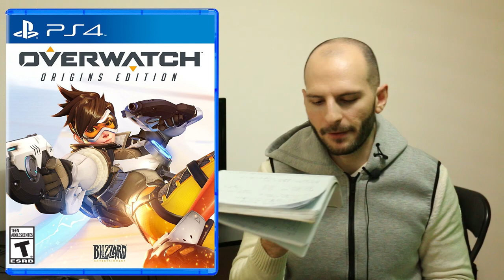JAJAJAJAJA LOS 10 JUEGOS MÁS JUGADOS DE PS4 HAHAHAHAHA - Sasel - playstation - sony - top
Sony ha sacado una promoción llamada my ps4 life para contabilizar el historial de cada uno de los jugadores de ps4 mediante una secuencia de video.
Pero han cometido la torpeza de filtrar los datos totales de horas jugadas a cada uno de sus juegos. Y salen datos realmente esclarecedores.
¿Los exclusivos? no se sabe. No entran ni en el top 17. Por detrás de No mans sky. No está god of war, spiderman , bloodborne, uncharted 4...pero muchos fifas y cods. Viva el Fifa.